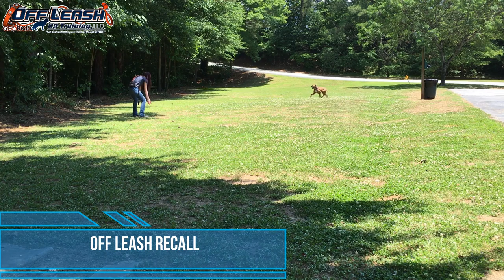Lola | 5 Year Old Boxer | Atlanta Board & Train Program | Dog Training Georgia